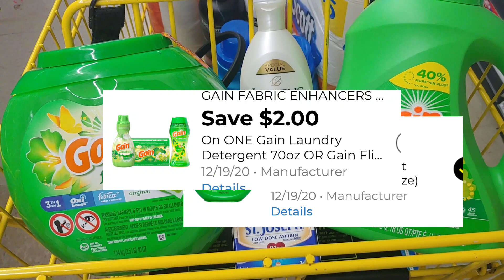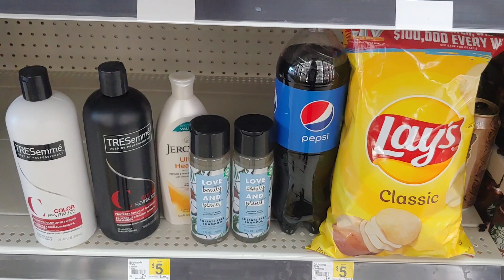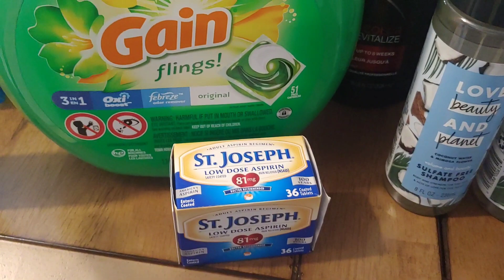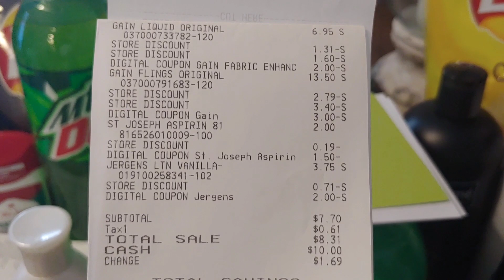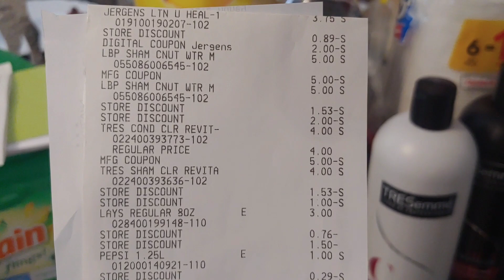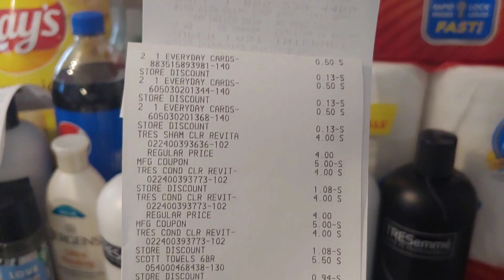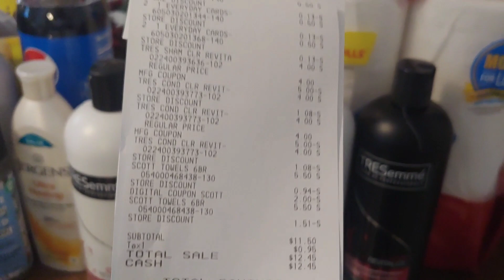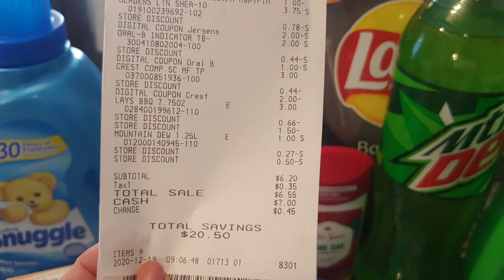Dollar General 5/25 savings plus @ gain deal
Dollar General 5/25 savings plus a gain deal

Join Fetch Rewards and earn 2,000 points on your first purchase you upload

Inserts
Wecoupon clipz
Sunday paper